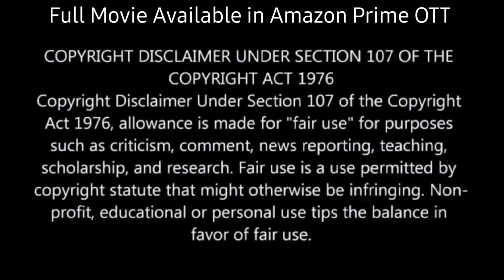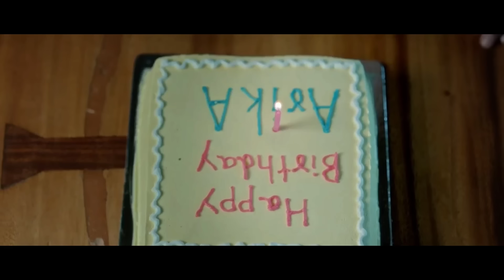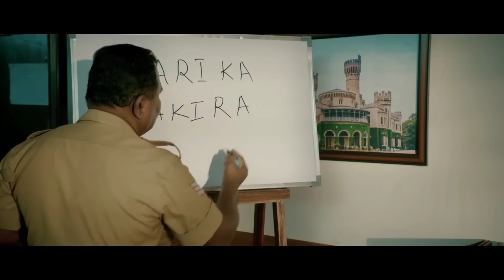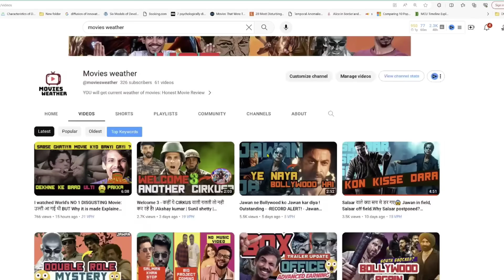Missing Husband Case Reveal Many Shocking Truths 💥🤯 ⁉️⚠️ | Movie Explained in Hindi & Urdu